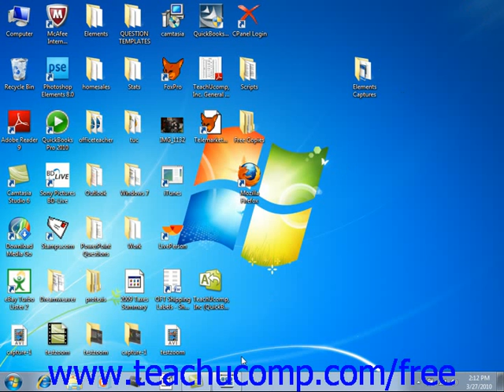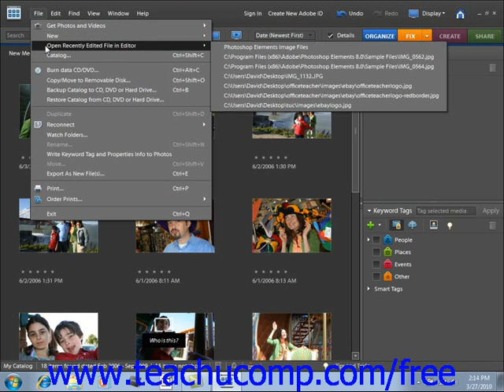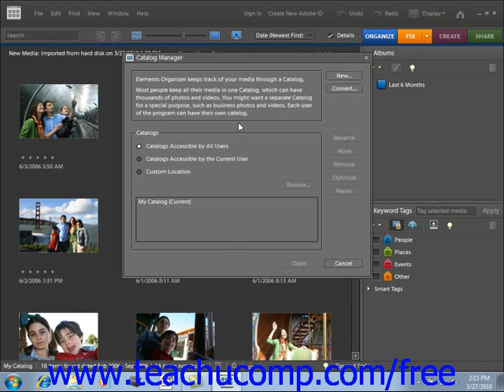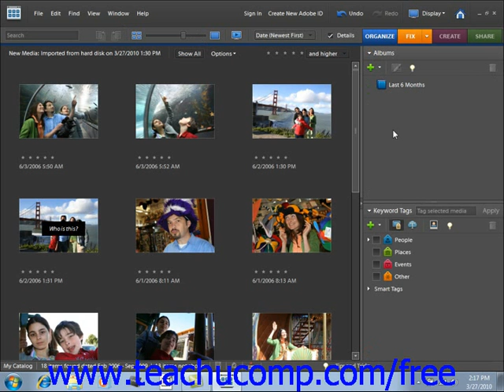Photoshop Elements 9.0 Tutorial The Organizer Environment Adobe Training Lesson 2.1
Learn about the organizer environment in Adobe Photoshop Elements A clip from Mastering Photoshop Elements Made Easy v. 9.0. - the most comprehensive Photoshop Elements tutorial available. Visit us today!